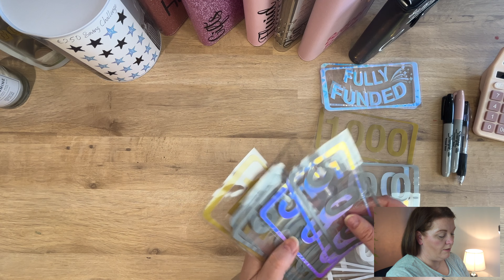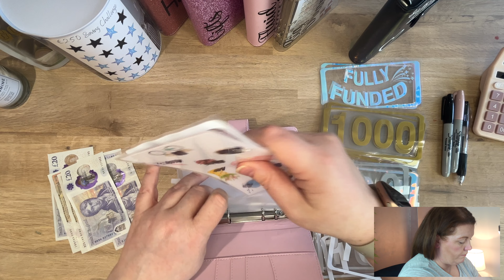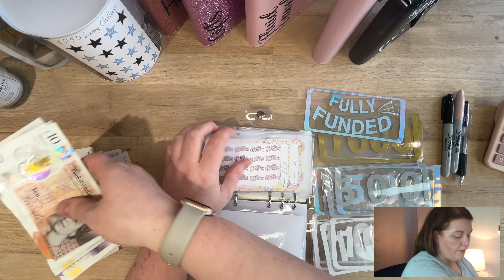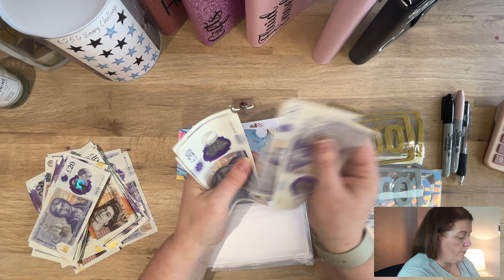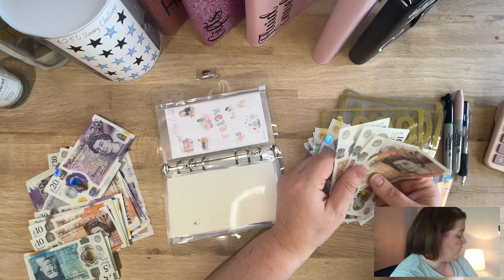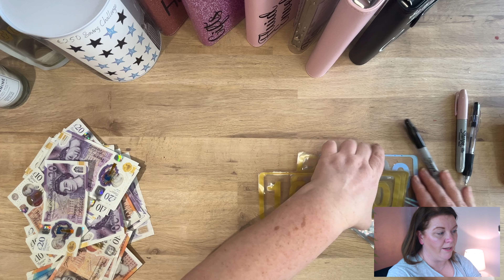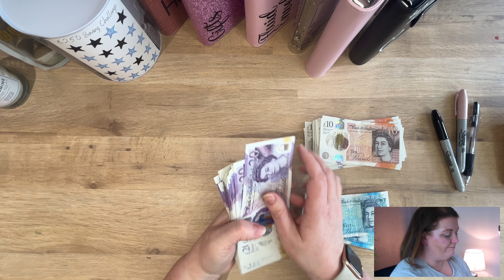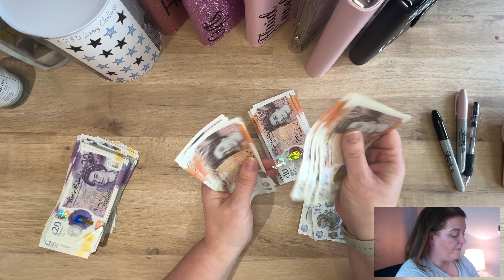UNSTUFFING & COUNTING ALL MY MONEY | Budget Mum UK | Cash Counting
Counting all my money and switching it up has been needed for a good while so I can get it into my savings account, so that's what we're doing today!

All items used in my videos can be found on my Etsy store

Why not check out my RomCom book here, Wherever you will go, to relax

3 Months FREE Kindle Unlimited

If we haven't met before, Hi! I'm Samantha, a teacher turned entrepreneur and I've gone from tredding the daily grind to succsseffully running several businesses and turning my finances around. I hsare evidence based strategies and tools to help you be more productive and financially aware, and build a life you love.

This content is for educational and entertainment purposes only. Samantha, also known as The Budget Mum UK, does not provide tax or investment advice. The information is being presented without consideration of the investment objectives, risk tolerance, or financial circumstance of any specific investor, and might not be suitable for all investors. Past performance is not indicative of future results. all investing involves risk, including the possible loss of principal.

Hi Amazing friends, thanks for checking out this channel and if you're interested in budgeting, growing your finances and living well, then I'd love for to join us in this community - we're a fab bunch, really!